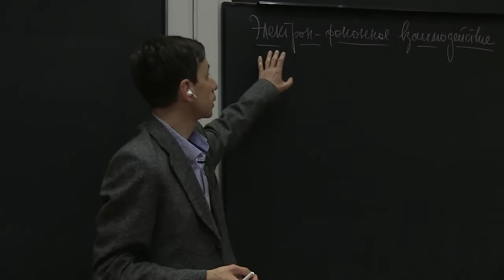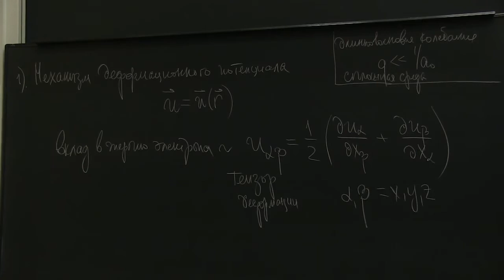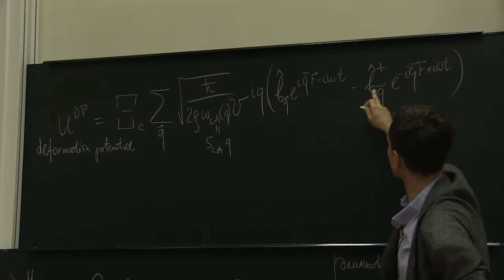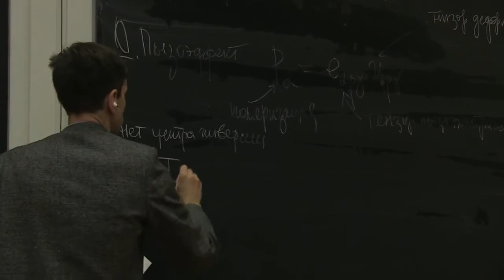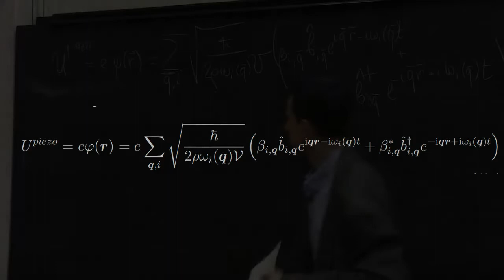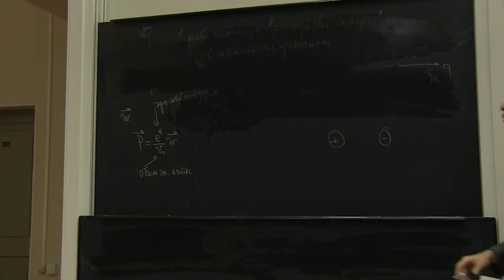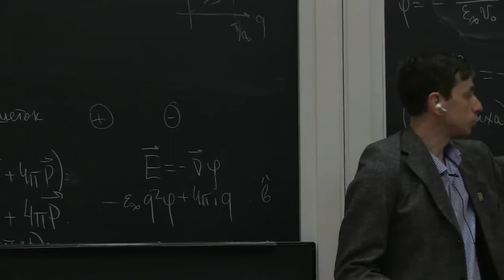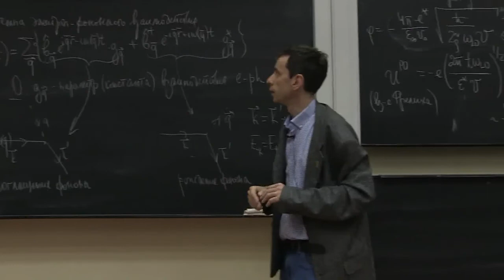Физика конденсированных сред. Лекция 18, семестр 2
Видеозаписи лекций, выполненные и смонтированные С.В. Балакиревым (Алферовский университет)